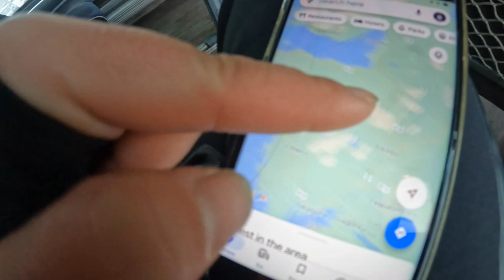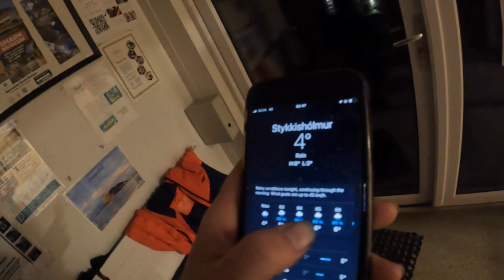Keičiasi maršrutas | Palikta šiaurė | Į vakarus | Dviračiu Islandijoje